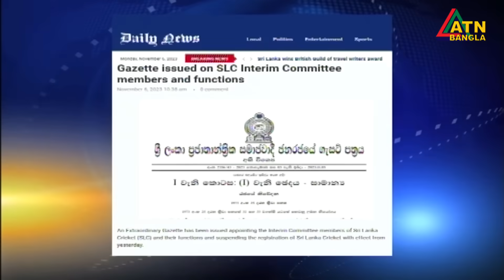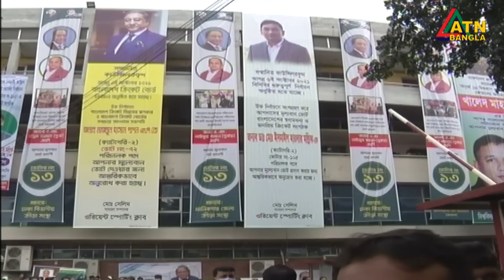বিশ্বকাপ ব্যর্থতায় পুরো ক্রিকেট বোর্ডকেই বরখাস্ত করলেন শ্রীলঙ্কার ক্রীড়া মন্ত্রী রোশান রামানসিংহে।